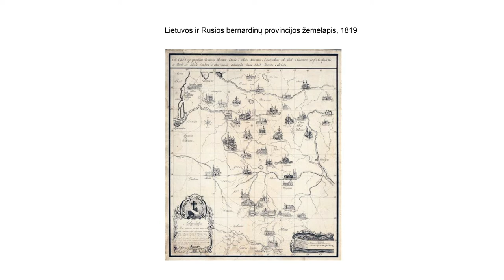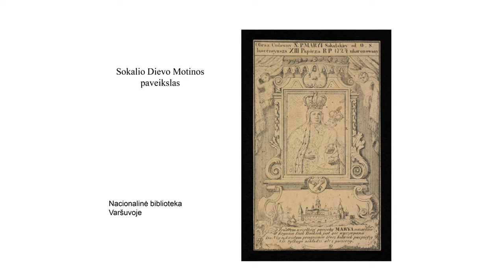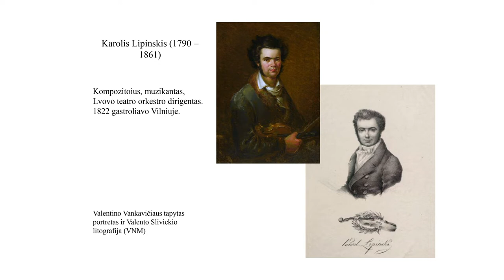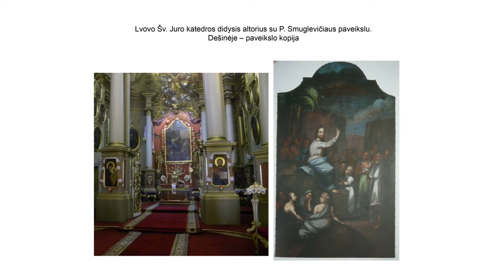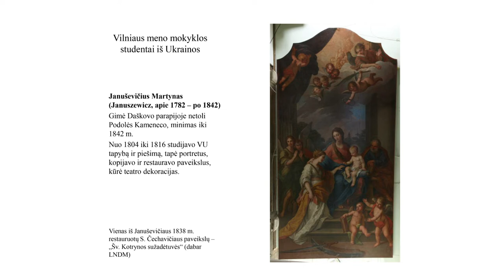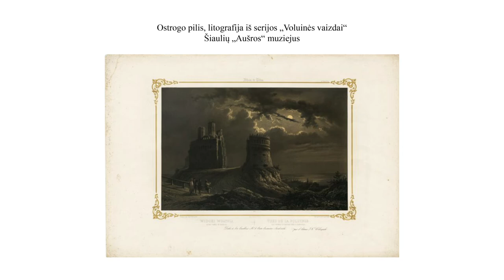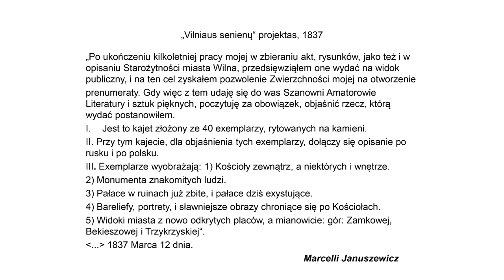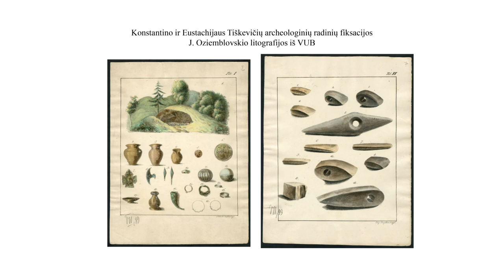Lietuvos ir Ukrainos kultūriniai ryšiai XIX amžiuje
Kviečiame žiūrėti habil. dr. Rūtos Janonienės viešą paskaitą „Lietuvos ir Ukrainos kultūriniai ryšiai XIX amžiuje“.

Pranešime aptariami įvairialypiai dvasiniai ir kultūriniai ryšiai, XIX a. sieję Vilnių su dabartinės Ukrainos žemėmis. Kaip vienas svarbiausių šiuos ryšius palaikančių dalykų išskiriama Vilniaus švietimo apygarda ir Vilniaus universitetas, kuriam buvo pavaldžios Podolės ir Voluinės mokyklos. Daugiausia dėmesio pranešime skiriama Vilniuje studijavusius žymiems iš Ukrainos kilusiems dailininkams prisiminti, taip pat Vilniaus meno mokyklos auklėtinių veiklai Lvive. Plačiau supažindinama su iš Ukrainos kilusio dailininko Marcelio Januševičiaus, XIX a. viduryje nutapiusio Vilniaus Dievo Motinos ikoną, biografija ir kūrybiniu palikimu.

Paskaita įvyko Šv. Trejybės bažnyčioje 2022 m. gegužės 12 dieną, Ukrainos dienų Vilniuje dienos išvakarėse. Renginyje, skirtame supažindinti su Ukrainos istorija, Lietuvos ir Ukrainos kultūriniais saitais, buvo renkamos aukos Vilniaus bazilijonų vienuolyne priglobtų karo pabėgėlių iš Ukrainos maitinimui. Akcijos iniciatoriai – Lietuvos dailės istorikų draugija, talkino Vrublevskių biblioteka.